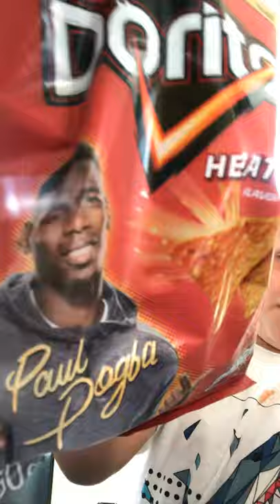Worst vlog ever